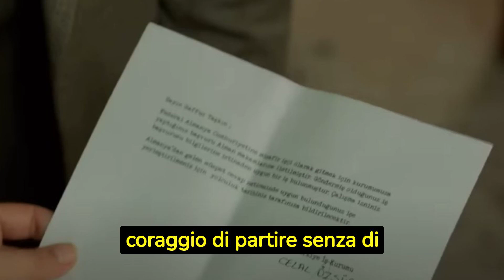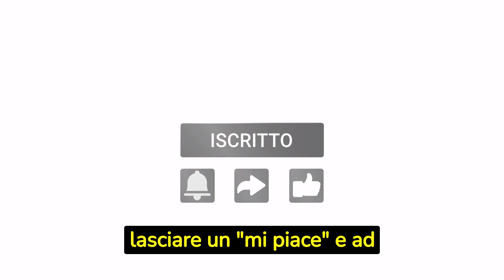TERRA AMARA Anticipazioni 15-16 Settembre: Zuleyha scappa con Yilmaz e porta via i figli a Demir!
Eccoci ad un altro appuntamento con le appassionanti storie di Terra Amara; anche in questi episodi non mancheranno le emozioni!
Scopritele con noi!